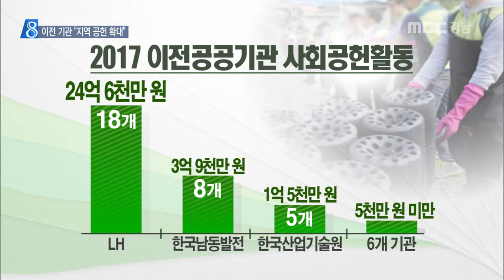MBC경남 뉴스데스크 2017 08 01 이전 기관 사회공헌 늘린다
경남 혁신도시 이전 공공기관들이
올해 지역사회 공헌활동을
대폭 늘리기로 했습니다.

각 기관들은 지역사회의 요구를 반영해
혜택이 경남 전역에 골고루 돌아가도록
노력하기로 했습니다.

경상남도는 지난 5월
혁신도시 이전 기관의 사회공헌 활동이
지역사회에 골고루 돌아가도록
'서부경남 상생발전협의회'를 구성했습니다.

한국토지주택공사도
지난 4월 설문조사에서 나온
지역의 요구사항을 공헌활동 내용에
적극 반영하기로 했습니다.

그 결과 올해 이전기관의 사회공헌활동은
7개 분야 74개 사업 32억 7천여만원 규모로
지난해 보다 22% 늘었습니다.

기관별로는 한국토지주택공사가
18개 사업 24억 6천만 원,
한국남동발전 8개, 3억 9천만 원,
한국산업기술시험원 5개 1억 5천만 원 등이고
중소기업진흥공단 등
6개 기관은 5천만 원 미만입니다.

활동유형도 아동급식과 합동결혼식,
재난구호와 독립유공자 후원, 도자기체험 등
기관별 특성을 살려 다양해졌습니다.

부서별로 지역을 매칭,수요에 맞도록 했다

하지만 11개 기관의 규모를 감안한다면
공헌활동을 더 확대할 필요가
있다는 지적입니다.

올 연말 계획받아 보고,독려할 계획이다

혁신도시 이전기관들이
지역사회에 한발 더 가까이
다가서려는 노력이 주민들의 체감으로
이어질 수 있을지 주목됩니다.

MBC NEWS 정성오